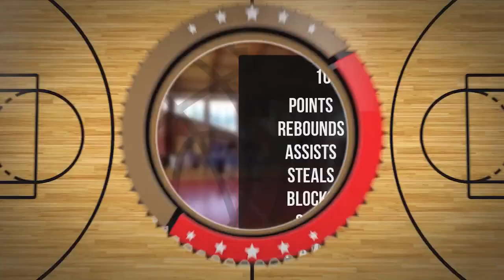Aleksander Obel Player Mixtape DC86 Brzesko 2023